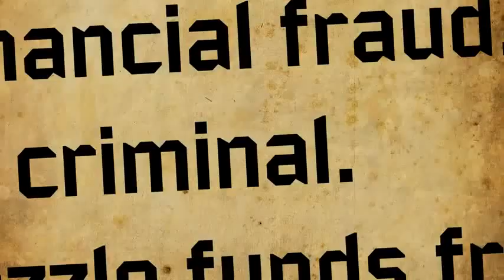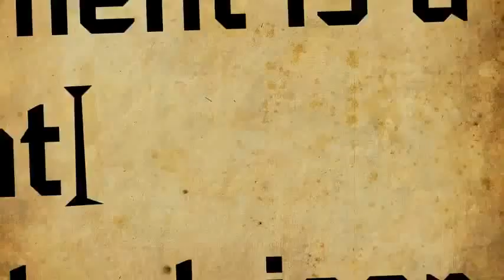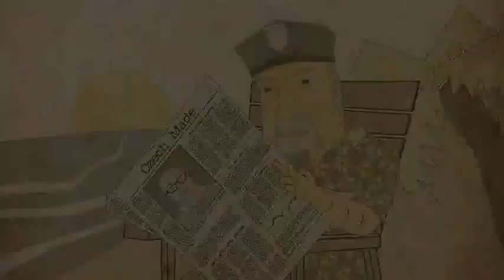Last minute - Czech made